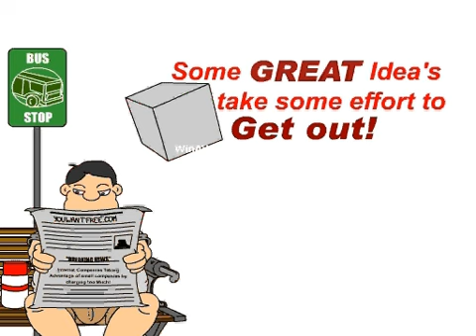guy on toliet thinking outside the box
guy on toliet thinking out of the box